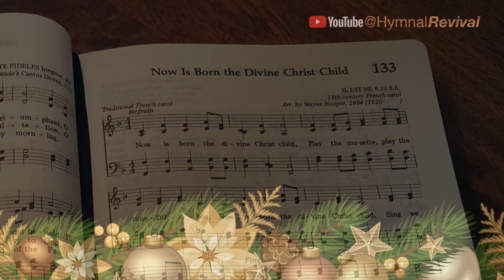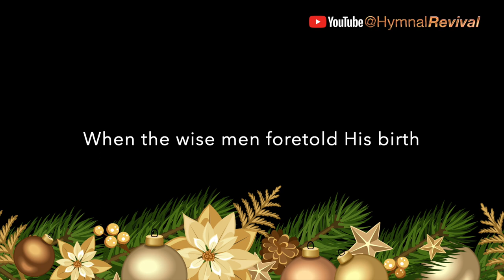Now is Born the Divine Christ Child (performance)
Now is Born the Divine Christ Child

Drums : Alex Acuna
Bass : Alex Al
Acoustic Pianos : Miles Black
Electric Piano : Jeff Lorber
Guitar : Darin Favorite
Backing Vocals : Britt Savage & David Wise
Sax Solo : Eric Marienthal
Playing the Melody : HymnalRevival

Hardware : iMac, Yamaha WX5, Yamaha VL70-M, TC Helicon VoiceLive 3